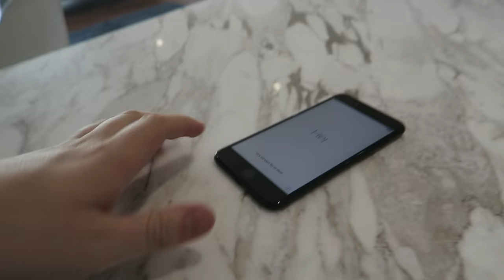WATER PROOF IPHONE 7!?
My new iPhone 7 finally arrived. Now lets put it in a glass of water!